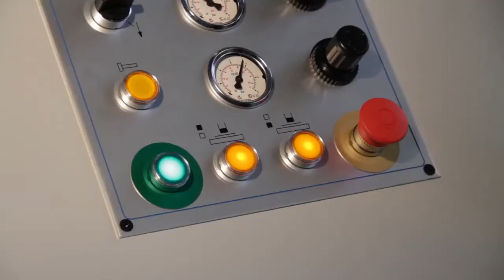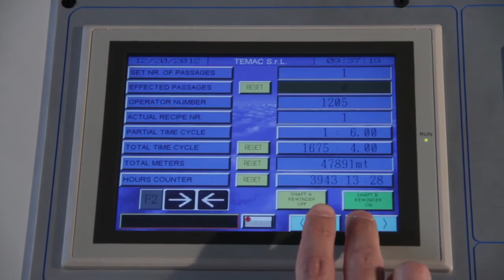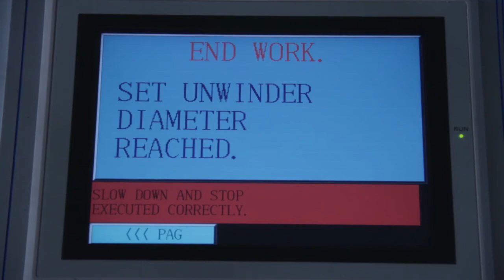Inspeccionadora correctora bidireccional de bobinas Doctor Machine DTR 800R de TEMAC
El Doctor Machine DTR 800/R se utiliza para rectificar bobinas de película flexible que no cumplen la alineación o tensión de bobinado impuestas por el cliente. La máquina es muy fácil de usar: el operador establece los valores requeridos y la máquina, de forma totalmente automática, retrocede y avanza hasta alcanzar los parámetros solicitados.

DATOS TÉCNICOS
- Diámetro máximo de la bobina principal: 600 mm.
- Peso máximo de la bobina principal: 300 kg.
- Diámetro máximo de la bobina acabada: 600 mm.
- Peso máximo de la bobina acabada: 300 kg.
- Ancho cilindro máquina: 800 mm.
- Ancho de trabajo: 700 mm.
- Diámetro interno del núcleo de desenrollado: 76 mm (3”) 152 mm (6”).
- Diámetro interno del núcleo de rebobinado: 76 mm (3”) 152 mm (6”).
- Velocidad máxima de la máquina: 500 mt/min. (valor variable dependiendo de la naturaleza y grosor de producto y los anchos de corte).
- 1 Eje de desenrollado / rebobinado accionado por un motor asíncrono A.C. (inversor vectorial digital).
- 1 Rodillo de tracción accionado por un motor asíncrono A.C. (inversor digital de vectores).
- 1 Eje rebobinado / desenrollado accionado por motor asíncrono A.C. (inversor vectorial digital).
- Entrada de presión de aire comprimido: 7 Bar (debe estar limpio y seco)
- Tensión de línea -3 fases- 400 V 50Hz (L1 + L2 + L3 + PE sin neutro).